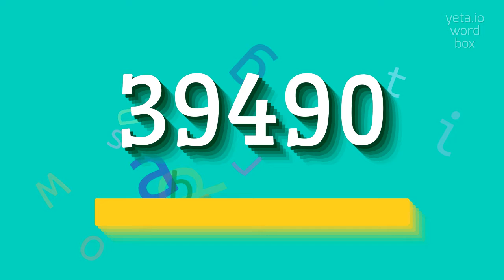How to say "39490"! (High Quality Voices)